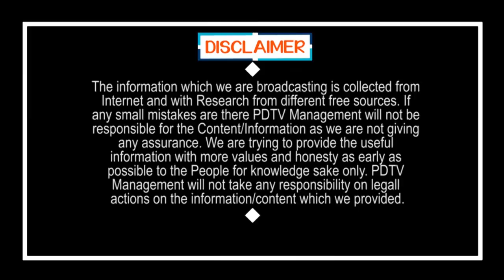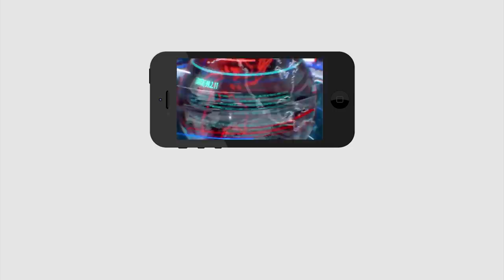Lock Down Lifting After 17th ? | బిగ్ బ్రేకింగ్: 17 తర్వాత లాక్ డౌన్ ఎత్తివేత..? | PDTV News